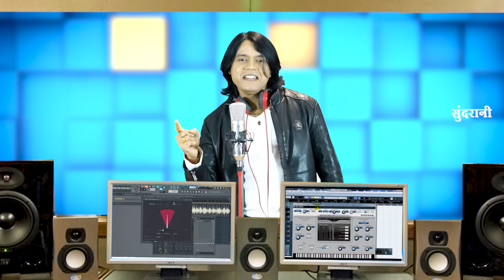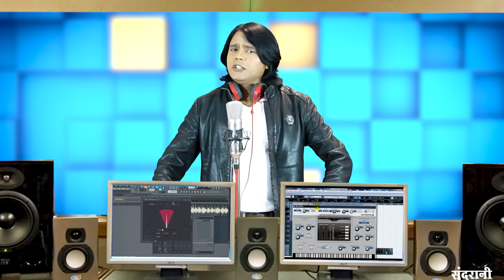I Love You Janam - NItin Dubey 9685522764 - New CG Song - 2020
I Love You Janam - NItin Dubey 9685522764 - New CG Song - 2020 - Lakhi Sundrani - 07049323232

Song : I Love You Janam
Singer : Nitin Dubey - Mo. 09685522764
Lyrics : Manoj Tiwari & Budhraj Chauhan
Music Arranger : Suraj Mahanand
Audio Mixing : Kalpesh Parmar
Mastering : Neeraj Verma
Recoding : Sundrani Studio, Raipur
Camera : Yamuna Bharti
Editor : Manish
Graphics : Sushil Yadav
Director : Mohan Sundrani
Producer : Narottam Dhritlahare - Mo. 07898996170
You tuber : Prahalad Nishad
Language: Chhattisgarhi
Genre : Regional